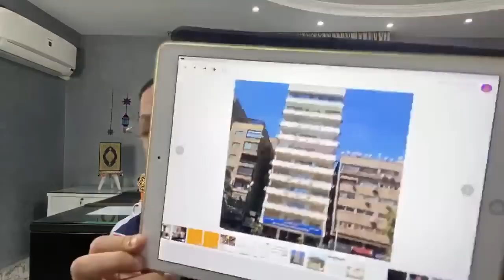زيدان يرد بعنف على مرتضى“رفع الحصانة ليس إهانة للزمالك “.أنت شتمت مصر كلها ومفاجأة لجرابيع الزلنتحى💪